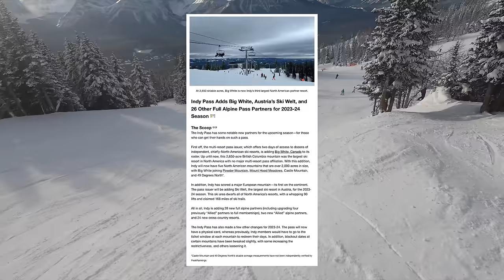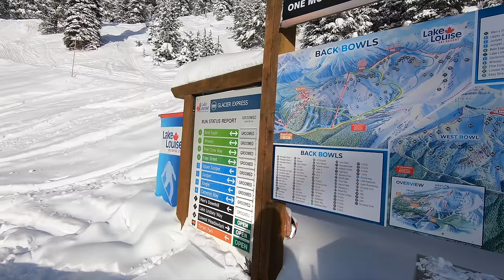Mountain Review: Lake Louise, Canada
An in-depth video review of Lake Louise, a remote ski area located near Banff in Alberta, Canada. Filmed December 2021 - February 2022.

0:00 Intro
0:54 Mountain Aesthetic
1:18 Snow Quality
1:38 Cold Spells
2:19 On-Mountain Facilities
2:59 Size and Terrain Layout
3:31 Beginner Terrain
4:05 Intermediate Terrain
4:35 Advanced Terrain
4:53 Expert Terrain
5:09 West Bowl Expansion
5:37 Terrain Parks
5:55 Crowd Flow
6:33 Lifts
7:29 Flat Traverses
9:13 Aprés-ski and Other Activities
9:43 Verdict
10:04 Pricing
10:32 Score Breakdown and Rank

Overall Mountain Score: 75/100 — #3 in Western Canada
Snow: 9/10
Resiliency: 9/10
Size: 8/10
Terrain Diversity: 8/10
Challenge: 8/10
Lifts: 6/10
Crowd Flow: 8/10
Facilities: 4/10
Navigation: 5/10
Mountain Aesthetic: 10/10

See our full resort breakdown and written review for Lake Louise